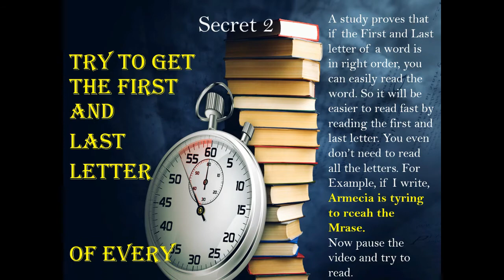How to be a Super Fast reader! | 2 Secrets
In this video, I have told about the 2 super secrets of becoming a fast reader. It will help you in the competitive exams. Hope you will like it.